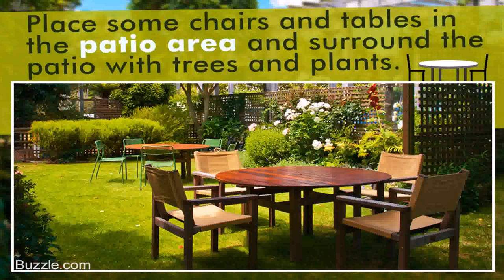Patio Designs Plants